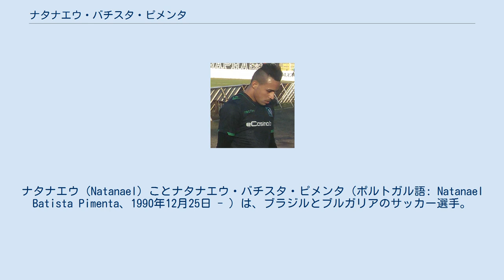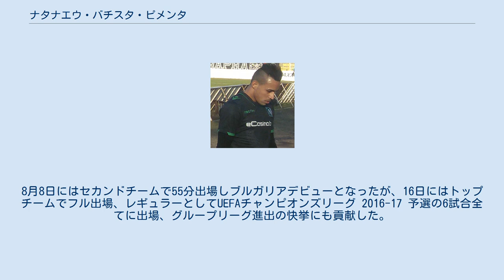ナタナエウ・バチスタ・ピメンタ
オペラリオFC_(マットグロッソ州)の選手
アトレチコ・ゴイアニエンセの選手
ナタナエウ（Natanael）ことナタナエウ・バチスタ・ピメンタ（ポルトガル語: Natanael Batista Pimenta、1990年12月25日 - ）は、ブラジルとブルガリアのサッカー選手。
 ブファロ・エスコラ・ジ・フチボウでサッカーを始めた。
2009年にオペラリオ-MTで選手となった。
2011年にクイアバECに移籍。
 2013年12月19日にクイアバとの契約が満了し1年契約でアトレチコ・パラナエンセに加入。
4月20日にスターティングメンバーに名を連ねてカンピオナート・ブラジレイロ・セリエA初出場。
7月3日に新たに3年契約を締結。
スターティングメンバーとして31試合に出場し、コパ・リベルタドーレス2014でもレギュラーを務めるなど大抜擢の一年であった。
2015年3月22日にカンピオナート・パラナエンセで移籍後初得点。
 2015年7月にPFCルドゴレツ・ラズグラドに移籍。
8月8日にはセカンドチームで55分出場しブルガリアデビューとなったが、16日にはトップチームでフル出場、レギュラーとしてUEFAチャンピオンズリーグ 2016-17 予選の6試合全てに出場、グループリーグ進出の快挙にも貢献した。
グループリーグではパリ・サンジェルマンFC相手にフリーキックから得点をする活躍を見せたがこの試合は3ゴールを浴びて敗北した。